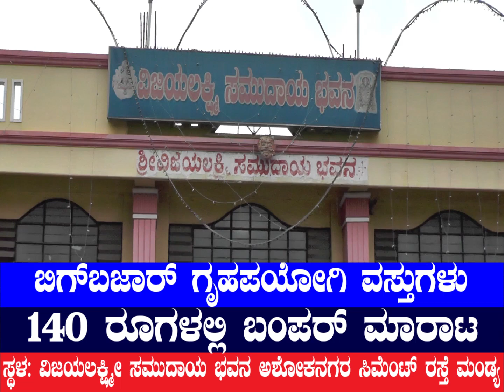140 big bajar